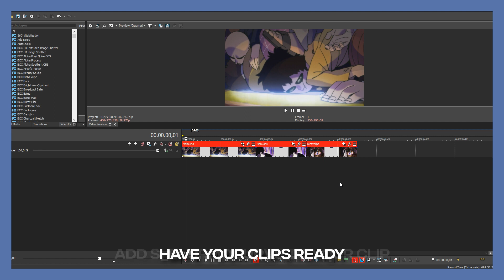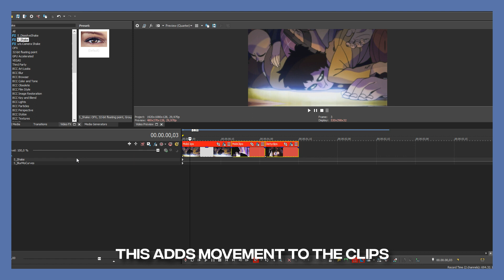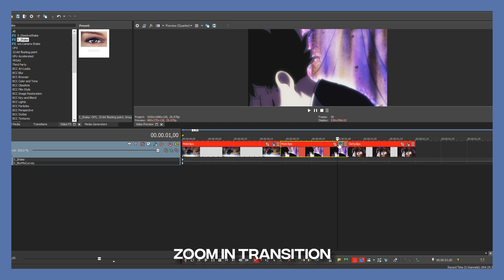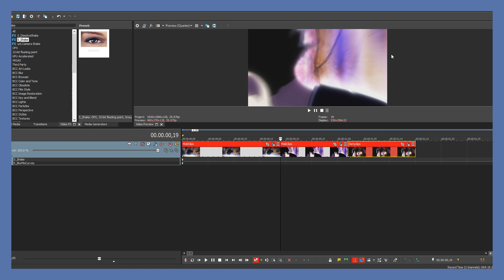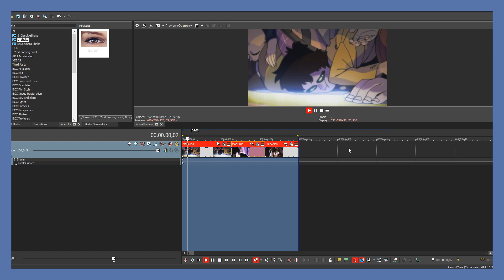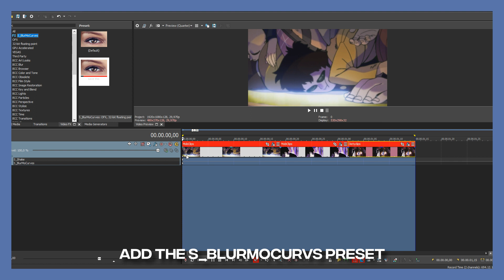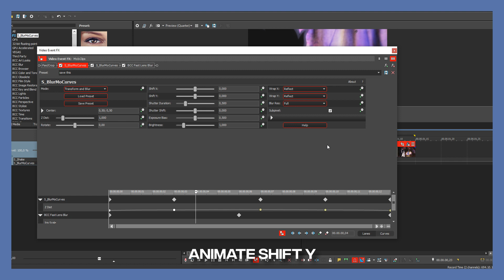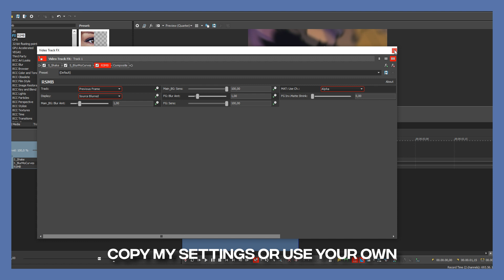Smooth Zoom Transitions And Shakes - Sony Vegas Pro AMV Tutorial {AE Inspired}(Advanced)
In this tutorial, I will show you how to make smooth zooms and shakes in sony vegas.

Songs by The UnderD0g: Dancin in the Moonlight, Wedding Ring (prod. Paryo), Just Another Memory, HOWYOUDOTHAT, Kurosaki